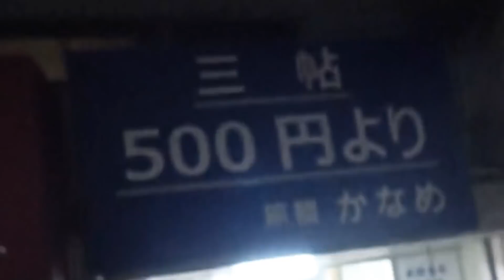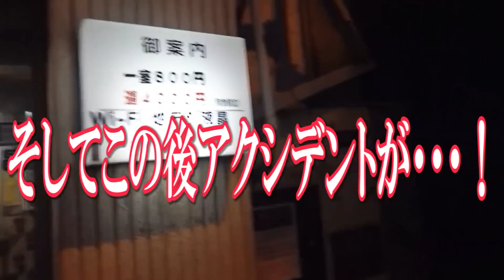【日本一安い】１食100円の弁当の中身とは？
GIFTY 2018 TOUR「 Calling! 」4公演チケット販売が決定しました
一般販売
2018年２月１０日（土）18：00～を予定

①【重大発表その１】
GIFTY ヴィレッジヴァンガード店頭イベントを開催致します！！
CD(自分自身)を購入して頂いた方に
「自分自身ステッカー」「サイン」をメンバーよりお渡しします

2/17(土) 13:00～ ヴィレッジヴァンガード 高円寺店
2/25(日) 13:00～ ヴィレッジヴァンガード アメリカ村店

②【重大発表その２】
3/7(水) GIFTY 1st mini アルバム「Calling!」リリース！
新曲６曲を収録した渾身のGIFTY 1st miniアルバムとなっています！

タケヤキバンド「GIFTY」のデビューシングル自分自身こちらから購入できます↓